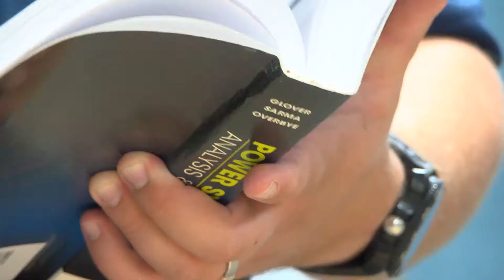P3: Travis (Skills); Electrical Engineer, Mississippi Power